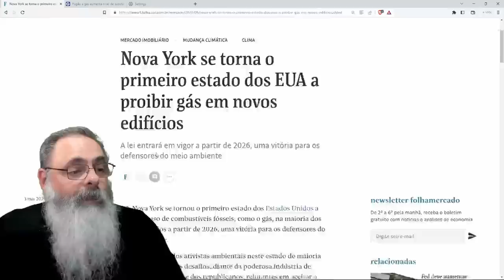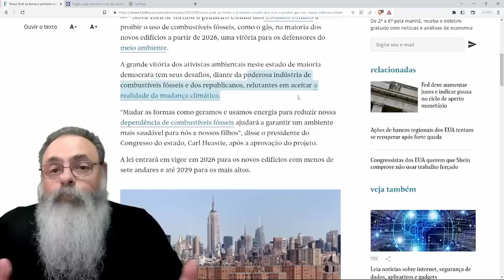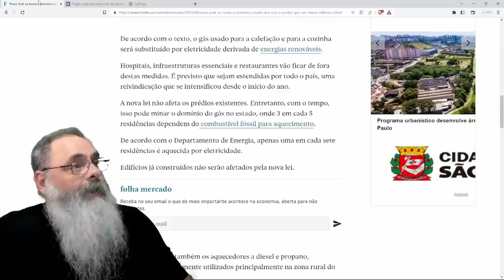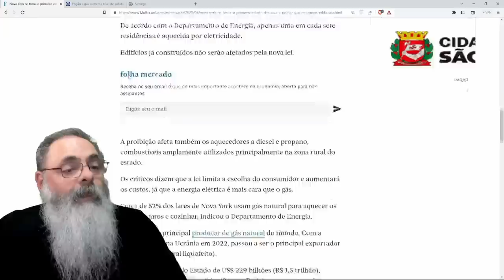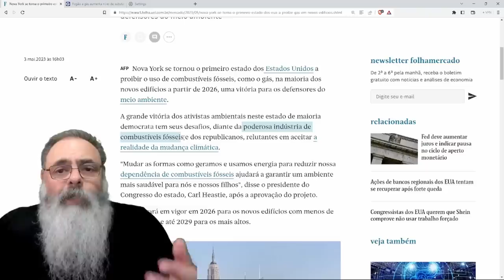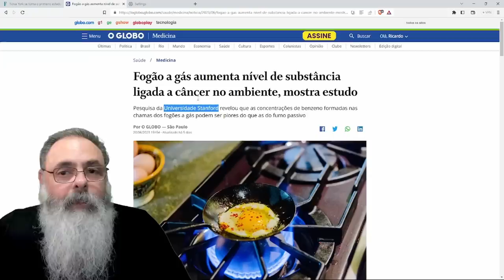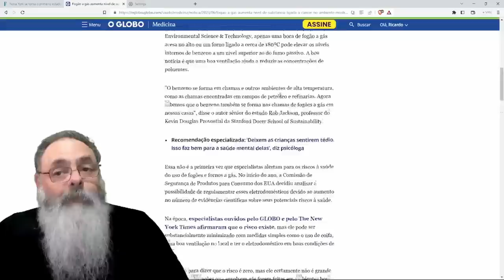NOVA IORQUE proibe GÁS em NOVOS PRÉDIOS e no BRASIL ESPECIALISTAS criam ESTUDOS contra o GÁS